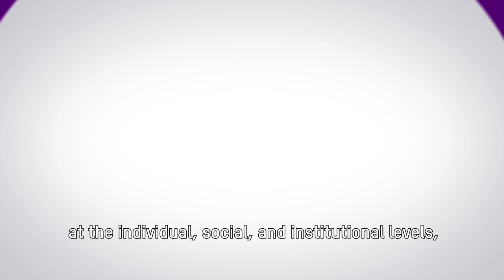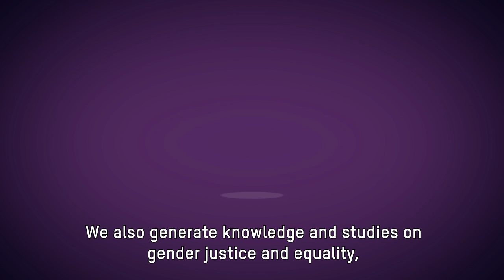Oxfam's Regional Gender Justice Programme